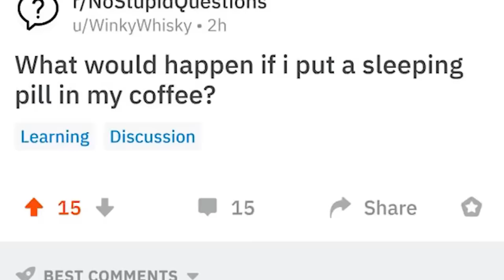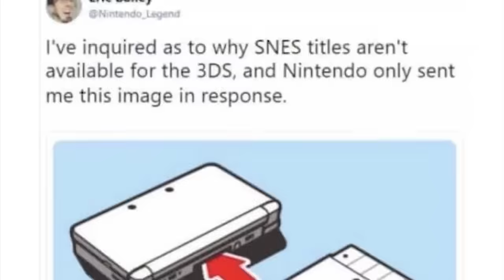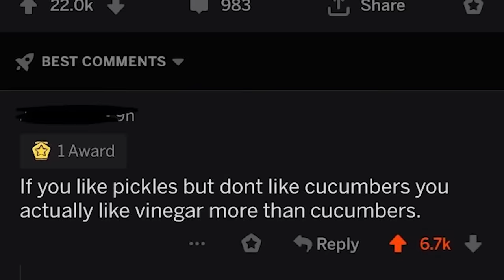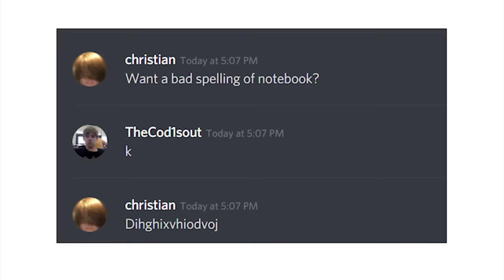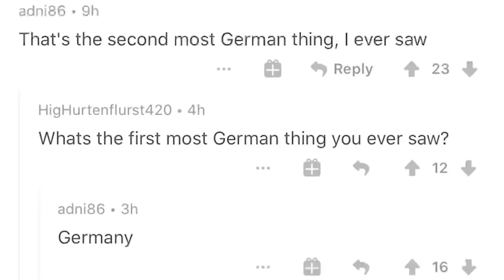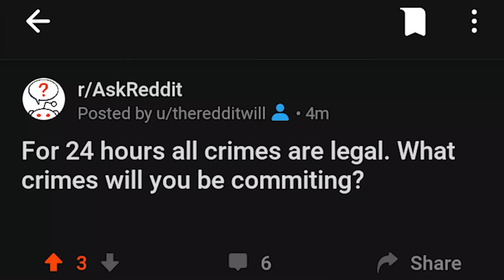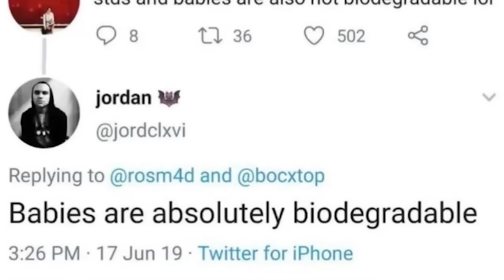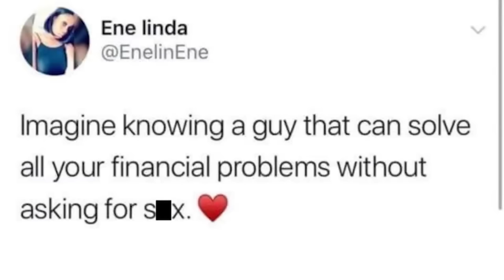ALL OF R/TECHNICALLYTHETRUTH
An hour of the top posts from r/TechnicallyTheTruth on Reddit. Video credits below.

Damien | that name is unavailable: 0:00
Robin | He really do be doing that: 13:12
Damien | theyre right i guess: 29:00
Robin | WE LIVE IN A TV SHOW: 38:46
Damien | uh... thats not what that means: 57:43